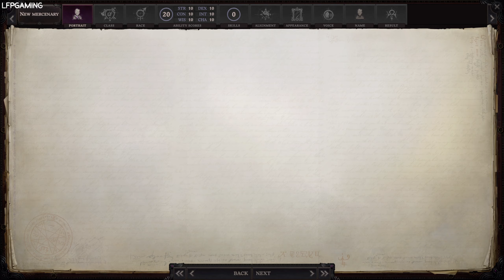Pathfinder Wrath of the Righteous Gameplay No Commentary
5 hours+ of Gameplay from Pathfinder Wrath of the Righteous on Ultra settings at 2K resolution. It's similar to other TRPGs like Pillars of Eternity, Neverwinter or Solasta.